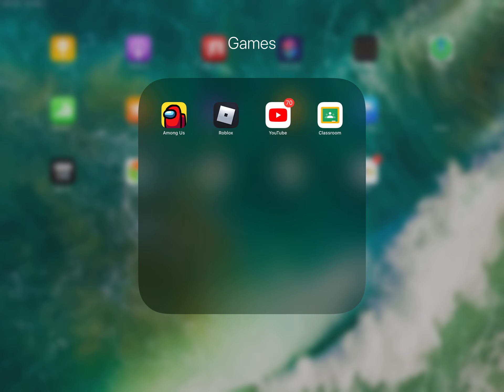Blocking a bridge be like...